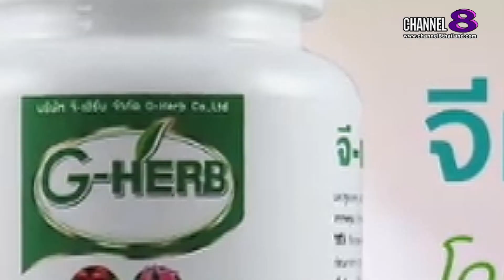Lady New : "คุณอัศวิน ทองประเสริฐ" CEO G-Herb เข้ารับรางวัล มณีเมขลา ครั้งที่3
เป็นอีกหนึ่งงานประกาศรางวัล สุดยิ่งใหญ่แห่งปี ของคนในวงการบันเทิง และนักธุรกิจแถวหน้าของเมืองไทย สำหรับงาน “มณีเมขลา 2565” ครั้งที่ 3 จัดโดย สมาคมผู้สื่อข่าวบันเทิงแห่งประเทศไทย ไปเมื่อวันที่ 20 ส.ค. ที่ผ่านมา ณ Ultra Arena ศูนย์การค้า Show DC พระราม9 ซึ่งเหล่าคณะกรรมการ ผู้คัดเลือกบุคคลในการเข้ารับรางวัลดังกล่าว ในสาขาผู้บริหารองค์กรดีเด่น รางวัลแห่งความภาคภูมิใจสำหรับผู้ประกอบการธุรกิจด้านสุขภาพอาหาร และยา ของประเทศไทย คือ นักธุรกิจหนุ่มไฟแรง คุณอัศวิน ทองประเสริฐ ทายาทผู้สืบสาน และต่อยอดธุรกิจของคุณพ่อ คุณหมอสมหมาย ทองประเสริฐ ผู้คิดค้นสูตรยาสมุนไพรชื่อดัง ที่ช่วยรักษาโรคร้ายอย่างมะเร็ง ภายใต้ชื่อผลิตภัณฑ์ จี เฮิร์บ อีกทั้งยังไม่หยุดพัฒนา เดินหน้าคิดค้นสูตรใหม่ๆ ที่ดียิ่งขึ้นกว่าเดิม เพื่อให้ทันสมัยและทานได้ง่ายขึ้น ภายใต้คุณภาพและมาตรฐานระดับสากล นั่นเอง
โดยผู้ที่สนใจ สั่งซื้อผลิตภัณฑ์ หรือสอบถามเรื่องยาสมุนไพร G-herb สามารถติดต่อเพิ่มเติมได้ที่ Line : @dr.sommai สายด่วน 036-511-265, 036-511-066,